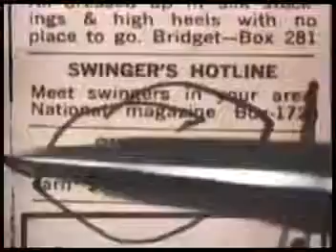Bob Seger- All time of rock ´roll - High Quality